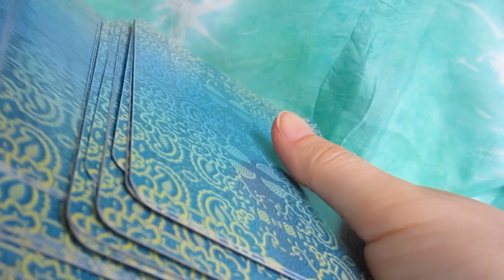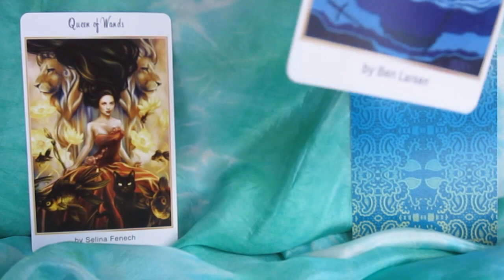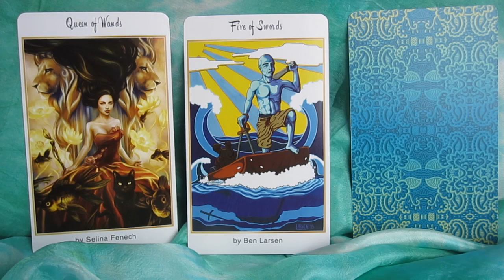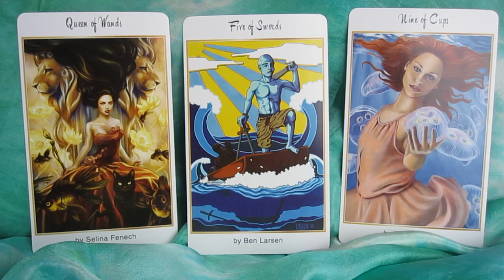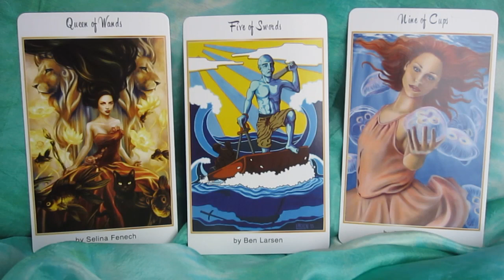Weekly Tarot Card Reading for March 7 - 13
to learn more about tarot cards reading, deck reviews, tarot tips, free tarot spreads and more!

In this reading, I give you a mini-forecast on the energies of the upcoming week using three tarot cards from the 78 Tarot Nautical deck.